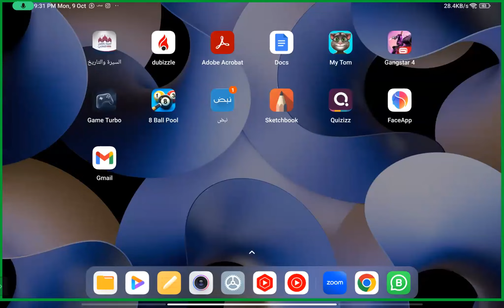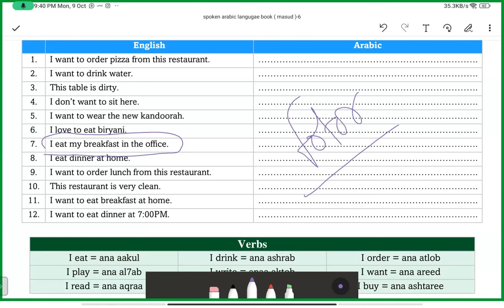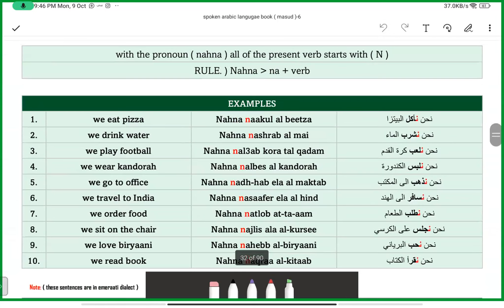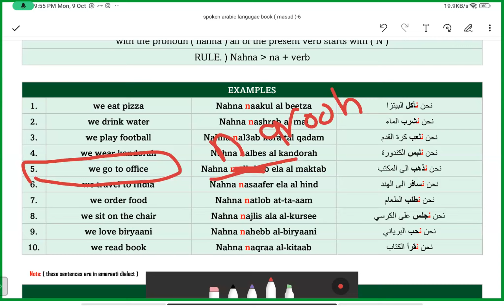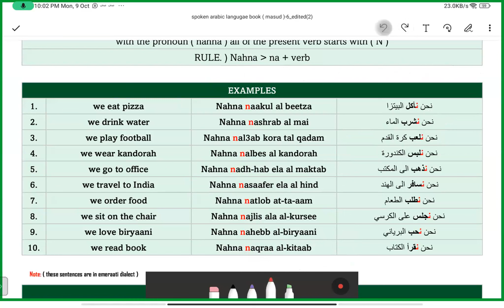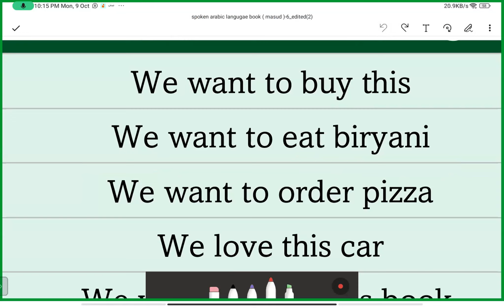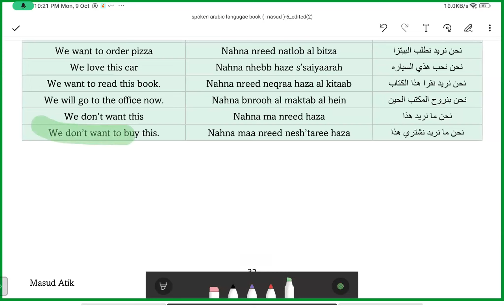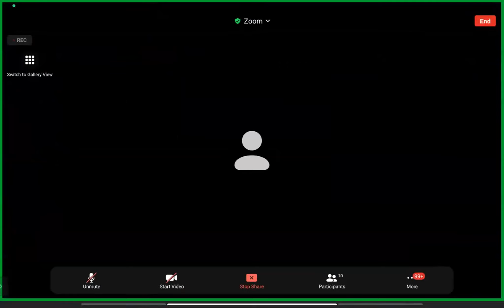Spoken Arabic Course | Local dialect | session 10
3 months course only 329 AED
* 24 live interactive sessions on Zoom
* Free book
* weekly 2 classes
* 15 students batch
* one-time payment

spoken arabic course in english,
spoken arabic through english,
spoken arabic language course,
spoken arabic classes online,
spoken arabic course online,
arabic course in english,
learn spoken arabic language for beginners in english,
basic arabic learning in english,
arabic language learning sentences,
basic arabic words to english,
basic arabic speaking lessons,
basic arabic conversation with english translation,
basic arabic sentences for beginners,
learning arabic language in english,
arabic language course in english,
english to arabic speaking course,
english arabic language learning,
fusha arabic vocabulary,
formal arabic language,
fusha arabic with english subtitles,
free spoken arabic course,
fusha arabic words,
learn arabic speaking full course,
basic arabic language with english translation,
english arabic speaking course,
learn arabic language for beginners in english,
learning arabic grammar in english,
learn arabic language beginners english,
learn arabic english translation,
i want to learn arabic language through english,
arabic language to english language,
quranic arabic language course english,
quranic arabic language learning,
basic arabic course - learn arabic script and proper pronunciation,
learn arabic language in english,
learning arabic sentences part 5,
learn arabic sentences with english translation,
english to arabic spoken,
learn arabic language to speak,
english to arabic lessons,
arabic speaking course episode 3,
learn arabic grammar lesson 4,
learning arabic vocabulary with dr imran lesson 6,
arabic speaking course in english,
arabic spoken language course,
arabic speaking course episode 7